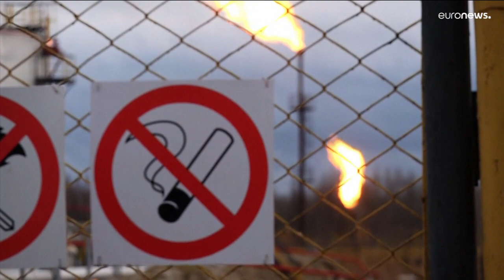EU weiter ohne EInigung auf sechstes Sanktionspaket - Ungarn blockiert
Über das sechste Sanktionspaket der EU gegen Russland gibt es weiterhin keine Einigung.

Auch nach dem einem Treffen der Außenminister blockiert Ungarn noch immer das von der Kommission vor fast zwei Wochen vorgeschlagene schrittweise Ölembargo.